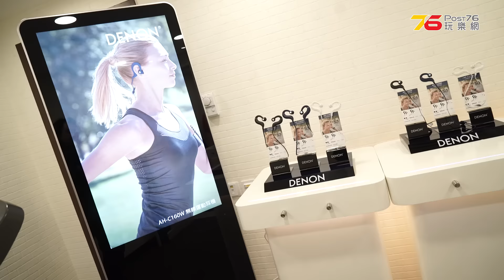日系耳機工藝之作 - Denon AH-D7200 胡桃木殼耳筒抵港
Denon 最新頭戴式耳機  AH-D7200 的外殼腔體胡桃木原木製成，其物料的風乾過程已需時近半年，所以產量極少，所以更具話題性。AH-D7200  研發工序始於德國，工程師曾用上作鐳射共振點檢測，以得悉今天這款耳機的外型藍本。其胡桃木製耳筒外殼的優點在於能降低內部失真和諧振。由於每對耳機的木製外殼在紋理和色澤上都會略有不同，因此令每一對耳機都有自己的個性。